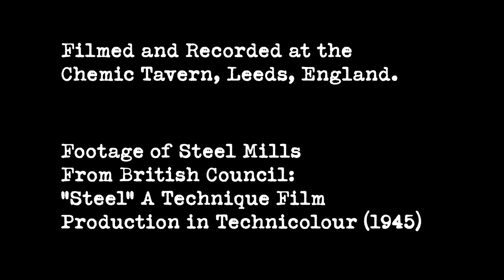"Links" by Keith Fenton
"Links": a poem by Keith Fenton. Filmed and Recorded in the Chemic Tavern, Leeds, England.
Film by OpenField Productions (Conor Joseph Corey and Fred Cooper) with Keith Fenton and John Gilroy.